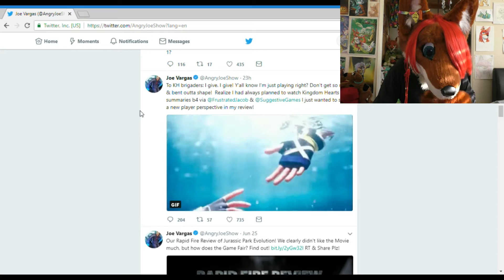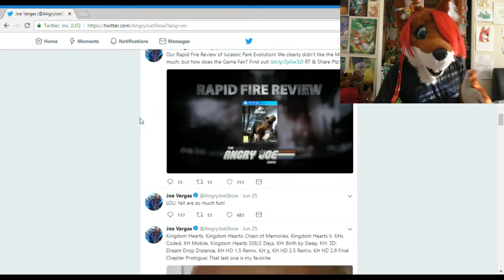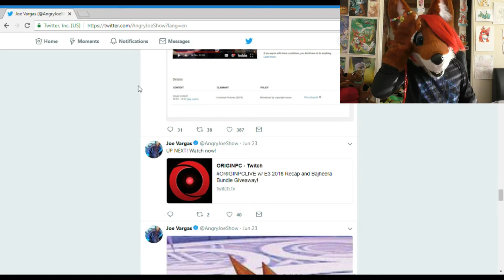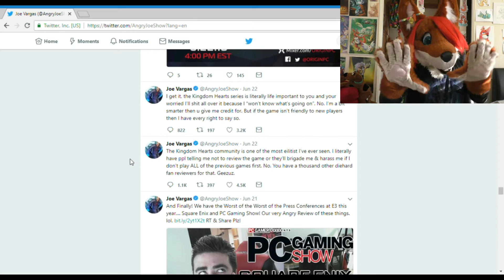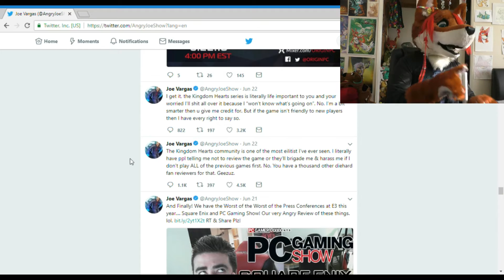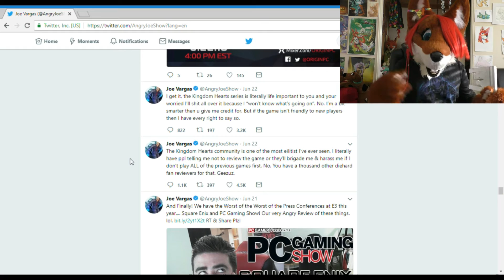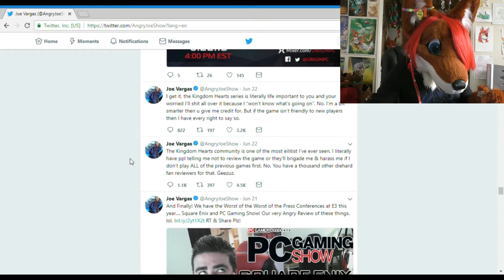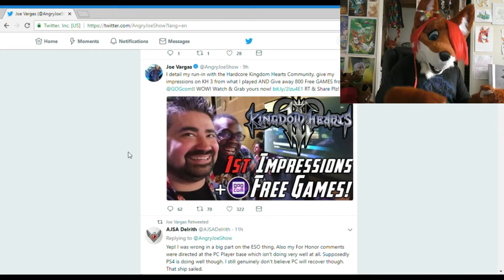Angry Joe and the kingdom hearts community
I had to chime in on this x3 its an interesting subject that does deserve a look into.